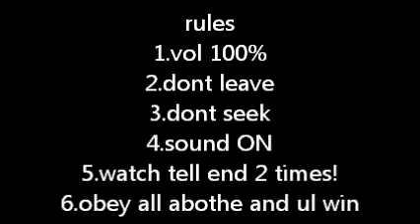try to survive the sound 2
2x harder